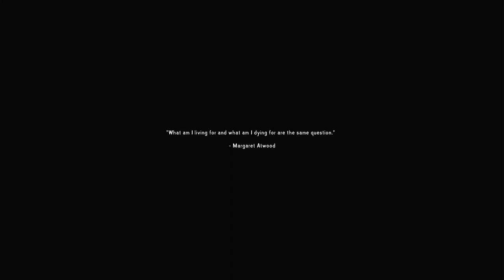The Long Dark - Interloper, Episode 1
The Long Dark (Interloper) - Permadeath Trilogy game three, Episode 1

I must (at least) reach the highest level in the cooking and archery skill trees. I must craft: deer pants, wolfskin coat, bearskin coat, bearskin sleeping bag, moose satchel.